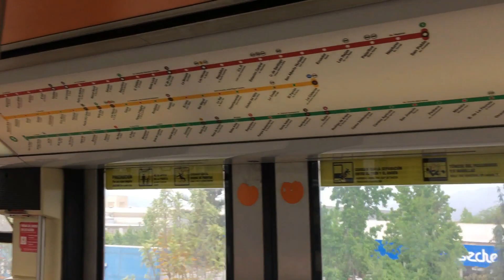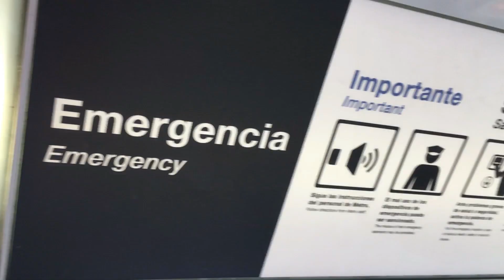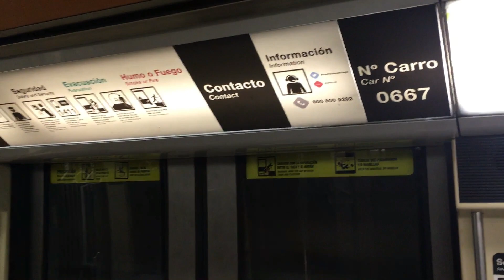Metro De Santiago | NS-93 N2066 interestacion Carlos Valdovinos - Quinta Normal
Grabación dentro del Tren NS-93 N2066 entre las estaciones de Carlos Valdovinos y Quinta Normal sin detenciones en Rodrigo de Araya, Ñuble, entre Santa Isabel y Baquedano y entre Plaza de Armas y Cumming permanecieron cerradas por los daños durante las manifestaciones del Estallido Social.
Todas las estaciones de Linea 5 ya fueron re-abiertas a fines de 2019 y mediados de 2020.